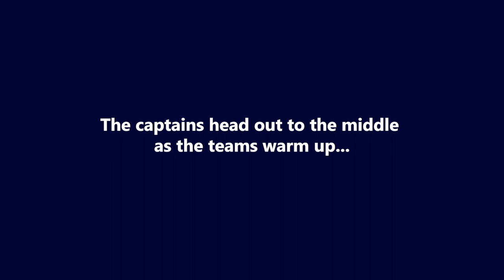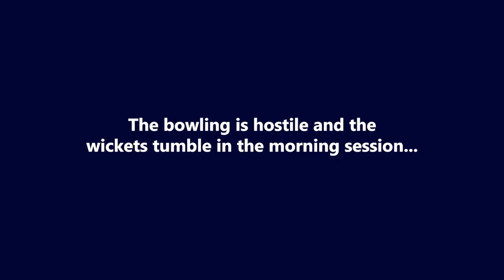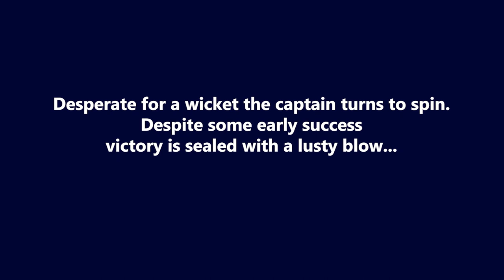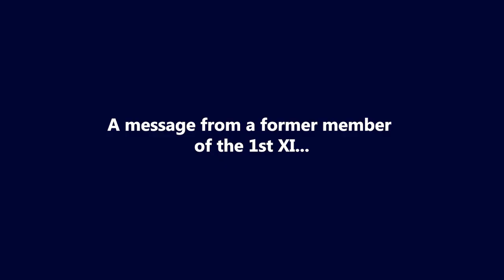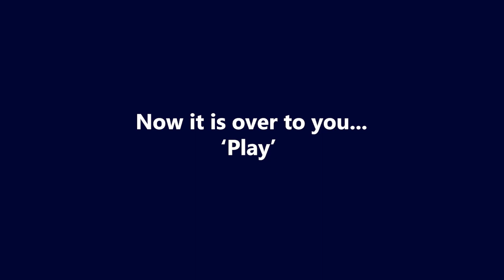Bedford School - The new season